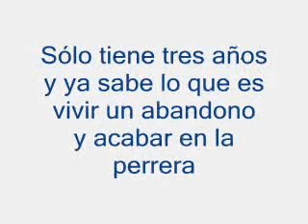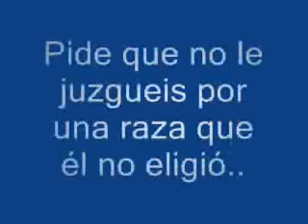Adopta a Rex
Macho de 3 años de buen caracter,no tiene problemas con otros perros,por problemas personales han tenido que entregarlo en la perrera.Es un perro con mucha fuerza por lo que necesita alguien que pueda manejarlo,sabe andar con correa perfectamente pero necesita que lo dominen en condiciones.